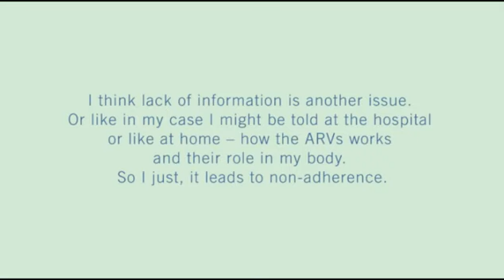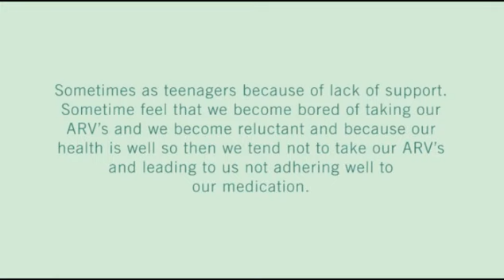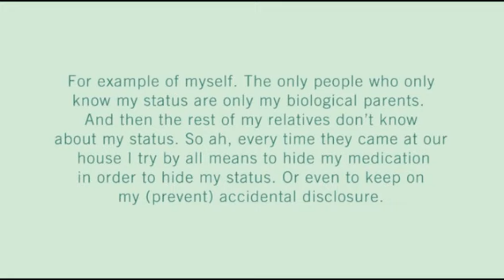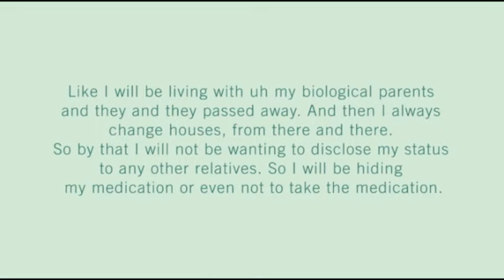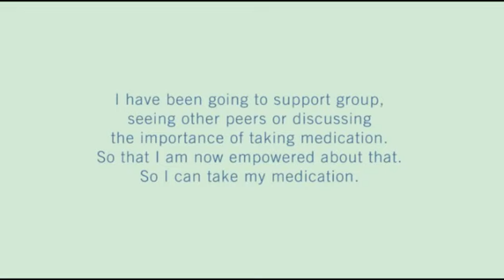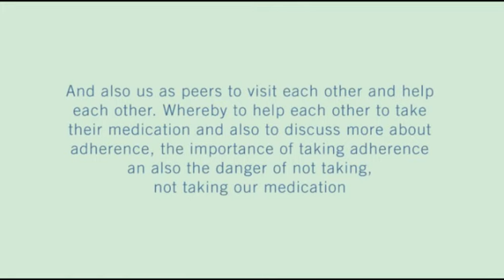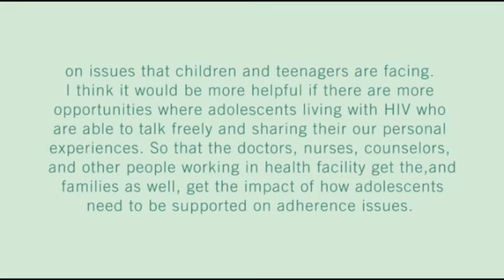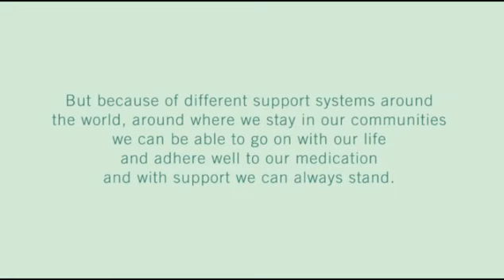Adolescents with HIV speak about Adherence to ART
This audio 'Adolescents living with HIV discuss the challenges, motivations and strategies for adherence' was produced for the online tool entitled 'Adolescent HIV testing, counselling and care: From guidance to action'. This tool provides guidance for health providers and planners and is designed to assist in the implementation of recommendations made in 'HIV and adolescents: Guidance for testing and counselling and care for adolescents living with HIV' issued by the World Health Organisation in 2013.